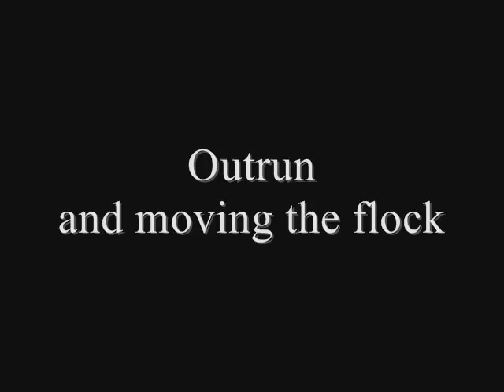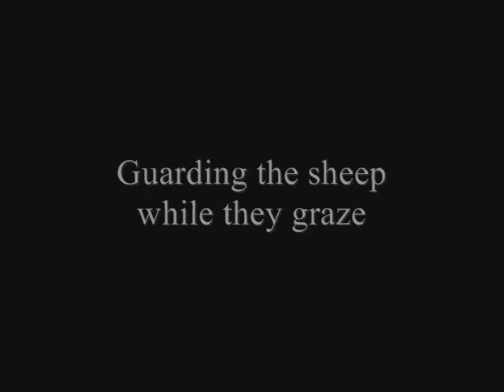Ronin herding Racka sheep in Hárskút, June 2012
This is a video showcasing the herding ability of Jet Black Domino "Ronin" (who completed a Herding Work Trial with a score of 95% in November, 2011), shot in Hárskút, Hungary in June 2012.